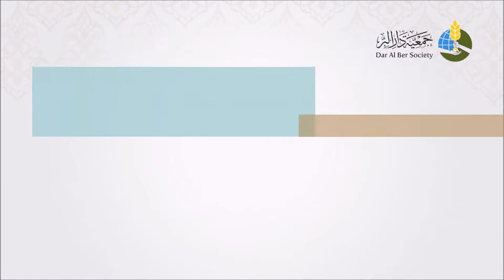شرح كتاب الفتن من صحيح البخاري (2) - الشيخ / حمد العتيق ( المادة كاملة مع الاملاء )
ألقى الشيخ د. خالد علي محمد  هذه الدروس ضمن دورة مفاتيح العلم - الدورة العاشرة لعام 1439هـ - 2018م
من يوم السبت 24 مارس إلى يوم الإثنين 2 أبريل2018
مكان الدورة : مسجد شريفة العطار – منطقة البرشاء 1 - إمارة دبي